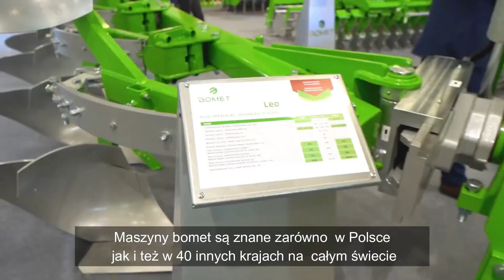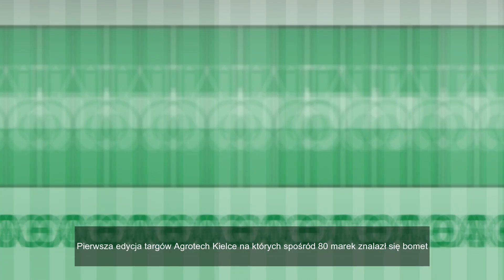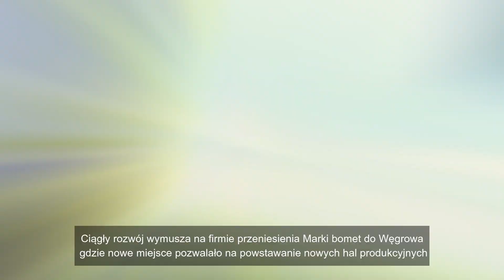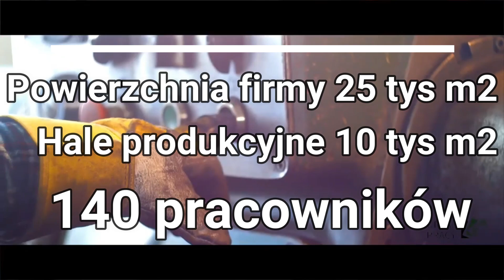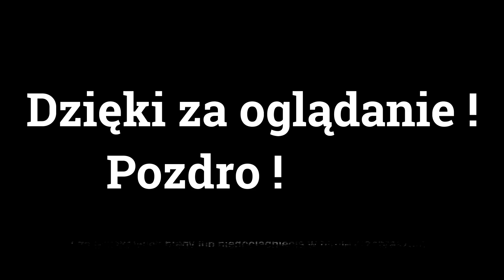Historia marki BOMET! Polski producent maszyn rolniczych !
Siema !
Witam wszystkich serdecznie w odcinku z hisotrii marki Bomet!
Mam nadzieję że odcinek przypadnie wam do gustu i że moje błędy jak jakieś wystąpią filmie zostaną mi wybaczone.
Serdecznie dziękuję marce Bomet za możliwość wykorzystania materiałów do filmu ,link do
Jak mogliście zobaczyć w filmie pojawiły się napisy. Napisy zostały dodane z racji na wasze komentarze pod ostatnimi filmami .Główny celem napisów jest lepszy odbiór widza podczas oglądania lecz jeżeli komuś ciągle coś nie pasuj to niech nie ogląda ;)
Na koniec taka mała prośba walnijcie subika
POZDRO!!